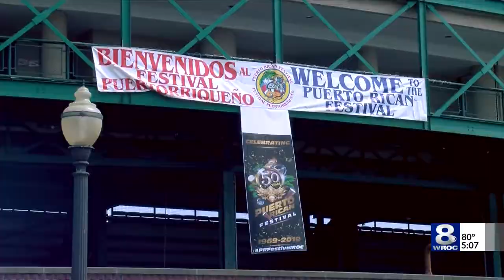Puerto Rican native has been selling crafts for 12 years at the Puerto Rican Festival